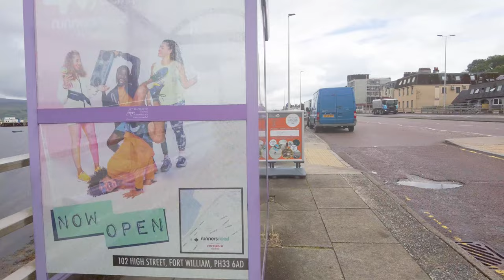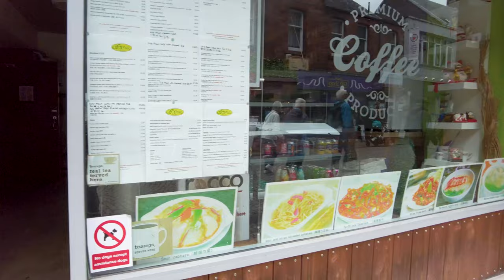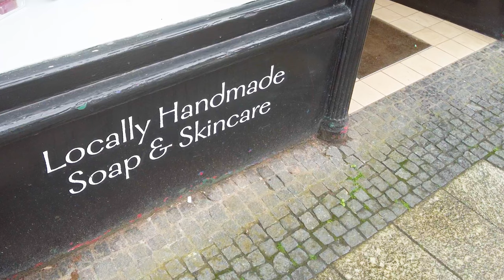Walking in Fort William, Scotland | July 2023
A walk in the highland town of Fort William in Scotland.